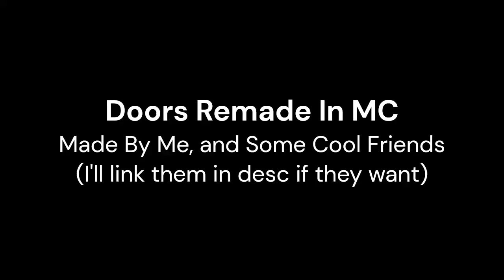Doors Remade In Minecraft Java (No Mods, 99% Commands) (Teaser 1)